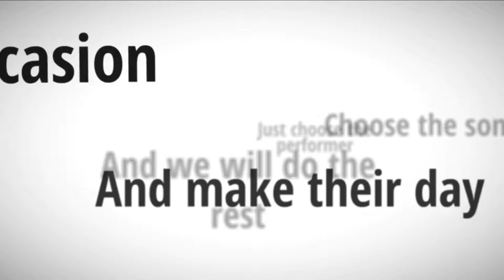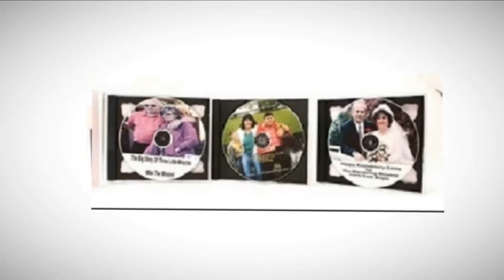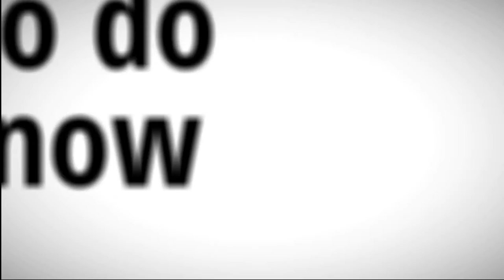Singagrams London Show Reel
Show reel for singagrams London featuring Soul Gram, Stevie Wonder Gram, Diva Gram, Digby The Dog, Opera Gram, and fully personalised song by The Wandering Minstrel.
Available all over London and beyond. 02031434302